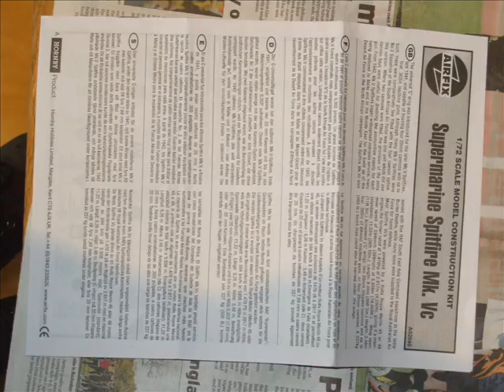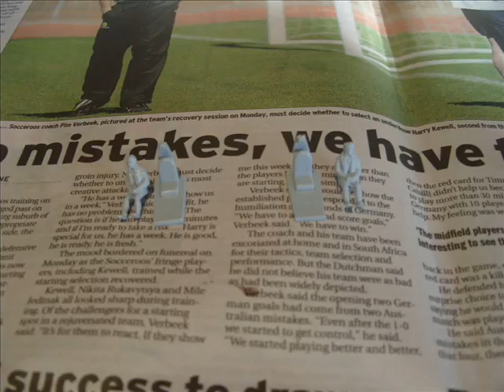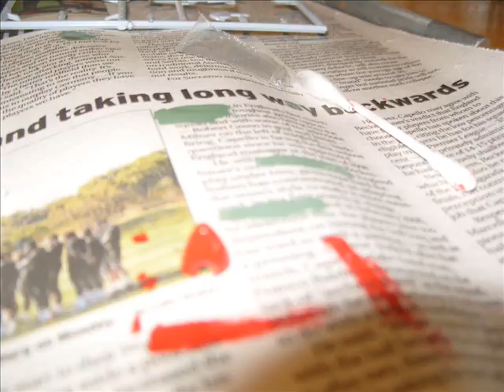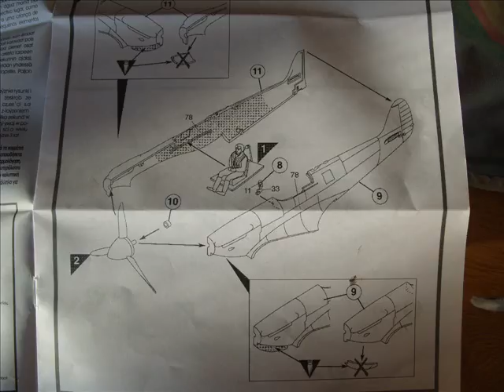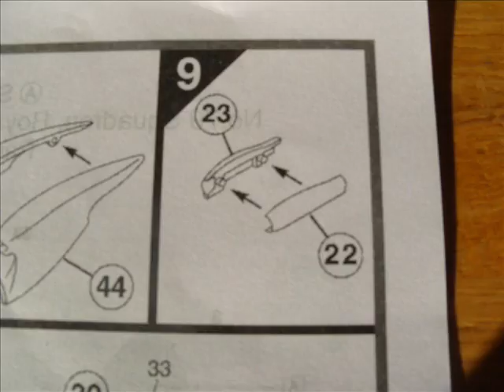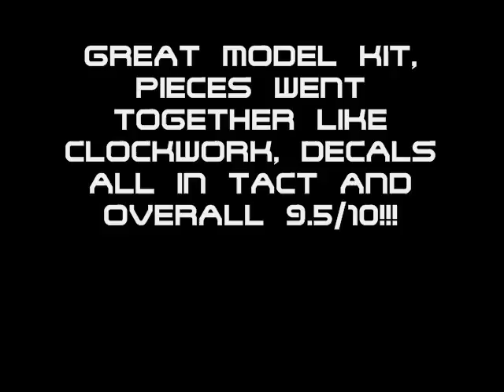Airfix 1/72 Supermarine Spitfire MkVc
My double build of the spitfire Vc by airfix in 1/72nd scale, awesome kit, took me about a month or so to complete it (though i could have done it much faster)

RAAF 79 squadron, Merauke 1944 and SAAF 2 squadron, Sicily 1944